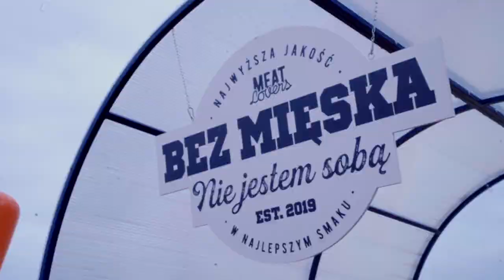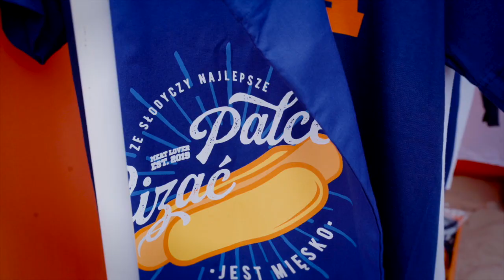Jakub Wesołowski zaprasza na Projekt Plaża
Cześć! Czołem! Projekt Plaża już się rozkręca. 🏖 Do naszej strefy zaprosiliśmy Kubę Wesołowskiego, który opowiada, dlaczego warto bawić się razem z nami. Pyszne jedzenie🌭, sport 🏈, relaks ⛱, zdjęcia 📸. Naturalnie. ❤